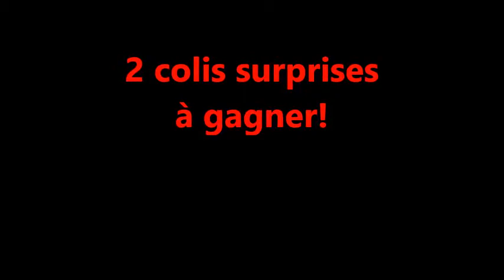Merci à mes abonnés et futurs abonnés .....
Coucou
Tout d'abord Merci d'etre abonné sur ma chaine et merci pour ceux qui veulent rejoindre ma chaine .
Envie de recevoir 1 colis surprises gratuitement?
Il y aura 2 colis à gagner 1 avec 10 produits et un avec 5 produits
Le tirage aura lieu le 31 mai 2017
Bonne chance !